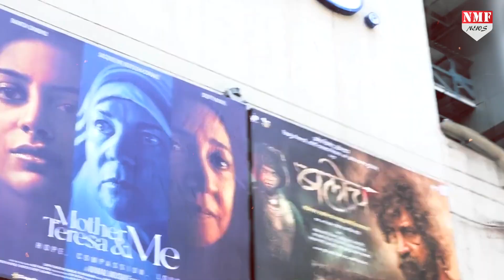PM Modi के बाद Kerala Story पर Kangana Ranaut ने दिया ऐसा बयान,तिलमिला जाएगी कांग्रेस !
कंगना रनौत बॉलीवुड की उन एक्ट्रेसस में शुमार हैं, जो खुलकर हर मुद्दे पर अपनी राय रखती हैं, मुद्दा बॉलीवुड से जुड़ा हो या फिर राजनीति से..एक्ट्रस अपनी राय रखने से पीछे नहीं हटती….अपने बेबाक अंदाज के लिए जानी जाने वाली कंगना रौनत ने अब द केरल स्टोरी पर अपनी प्रतिक्रिया दी है

vinay
prashant